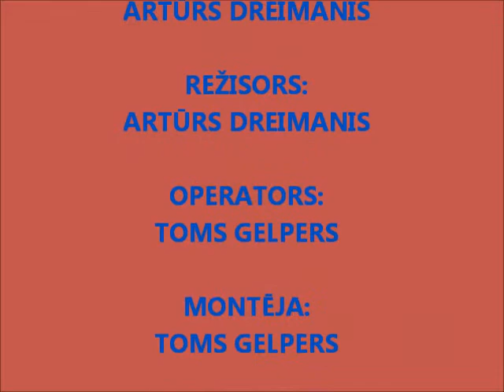Lielās bumbas mētāšana